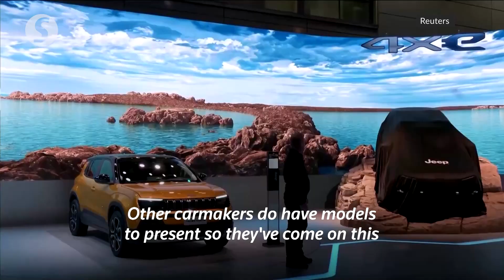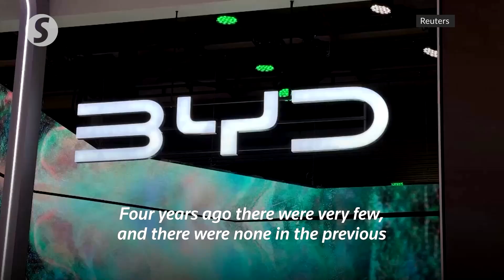Paris Motor Show returns, Chinese EVs turn heads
A downsized version of the Paris Motor Show opened on Oct 17 with plenty of electric vehicles on display. Many luxury car makers such as Porsche, Audi and Jaguar didn't attend to save money. The event is on until Oct 23.